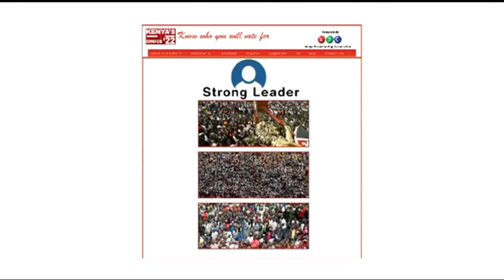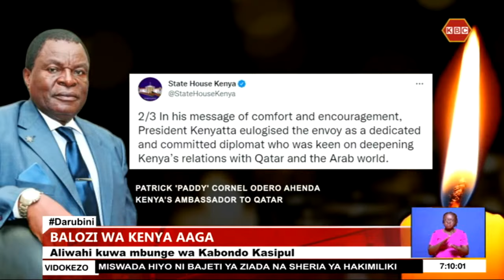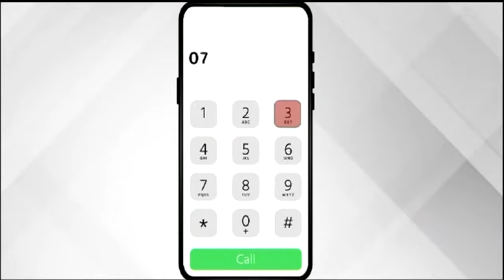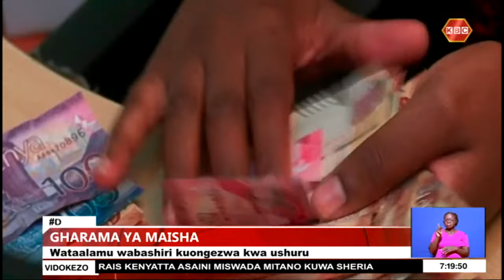LIVE: Darubini naye Ben Chumba II 4th April 2022 II